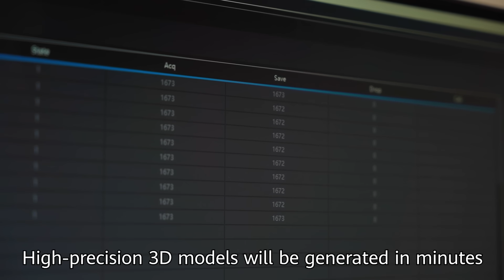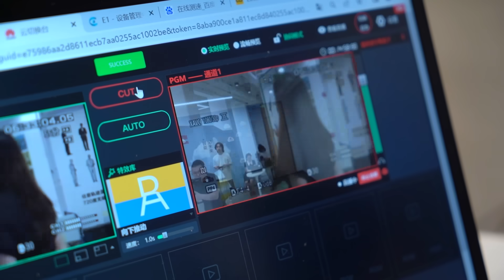Huawei: When Science Meets Culture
Our trump card is a seamless dance between science and culture. Discover how HUAWEI CLOUD is taking the media industry to the next frontier with AR and VR! Watch to find out!